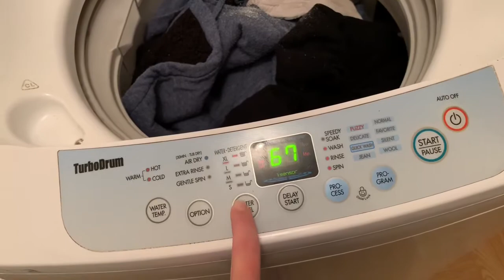No motivation | Simple lunch hack || Vlogmas day 10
Hi my names Mia, I’m known as MissMiaa182 on social media, I use to stream game play on twitch. I’m 27 years old from Adelaide, Australia and a mother of 2 under 2. My daughters name is Harper and my son is Orion. I’m engaged and planning to marry early in the new year.